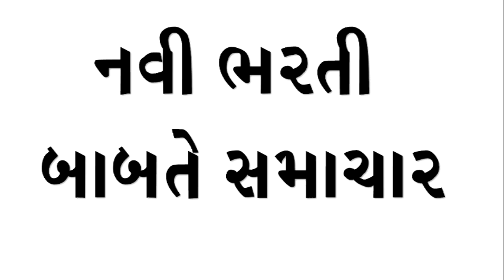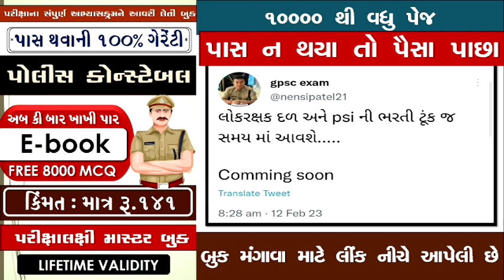ગુજરાત પોલીસ કોન્સ્ટેબલની નવી ભરતી જાહેરાત | GUJARAT POLICE CONSTABLE NEW BHARTI 2023 | હવે તો મોજહો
📝SPECIAL BOOK📝

➡️Share કરો📣📣📣📣📣📣📣📣📣📣

➡️Like કરો👍👍👍👍👍👍👍👍👍👍👍👍👍👍👍👍👍

➡️ Comment કરો📝📝📝📝📝📝📝📝📝📝📝📝📝📝